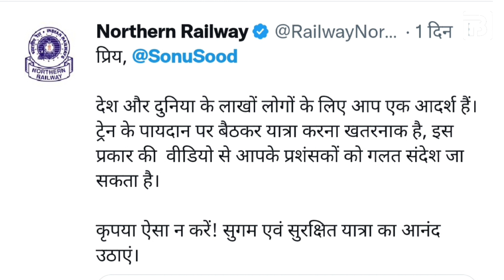सोनू सूद को भारतीय रेलवे ने लगाई फटकार